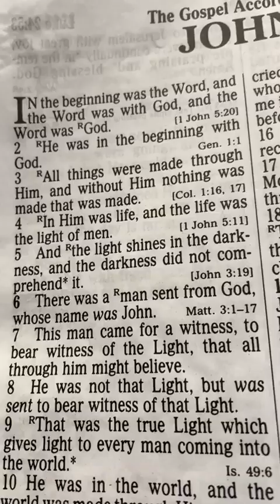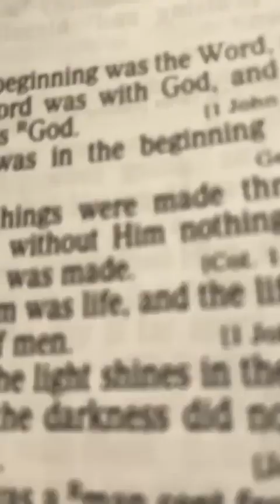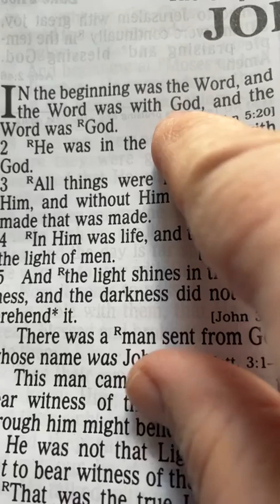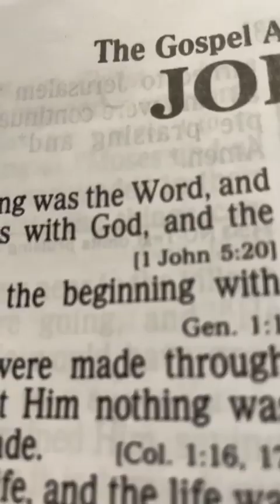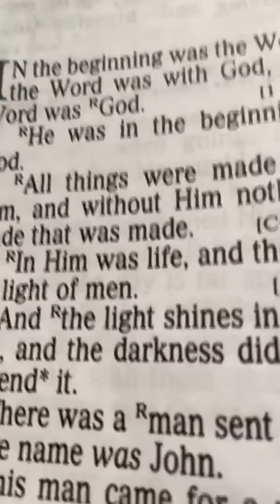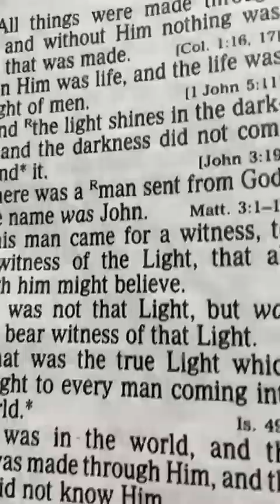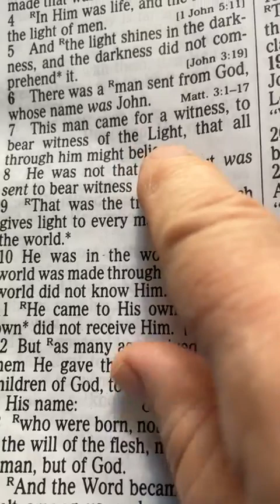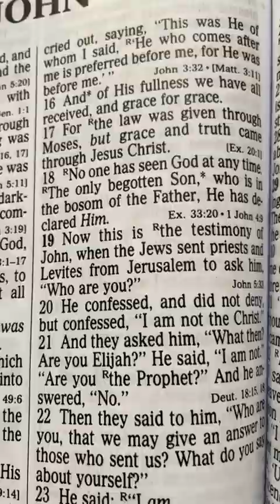John 1: 1-18